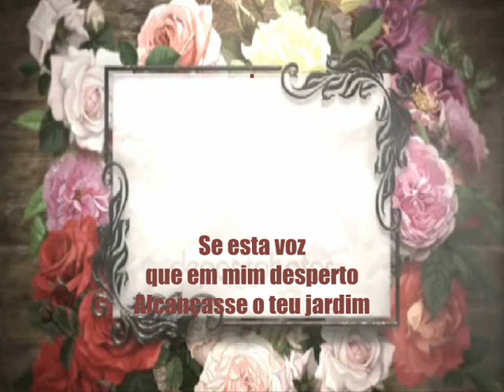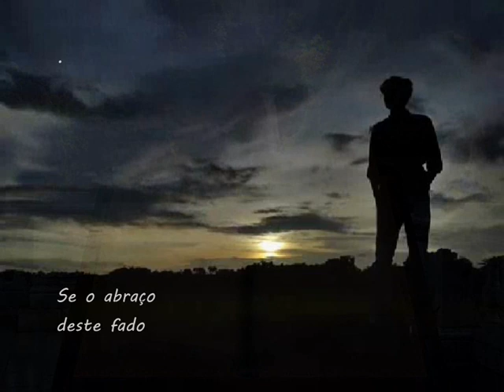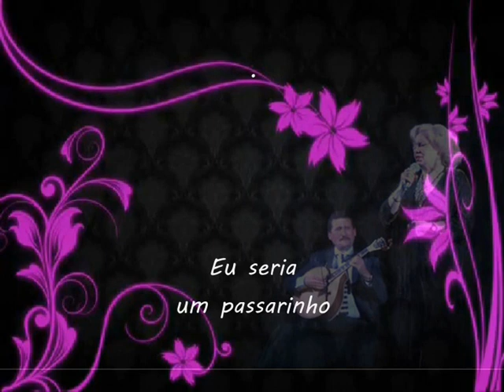Maria de Fátima __ Tema para Uma Mãe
Meu 7º. vídeo que edito desta grande Fadista, aqui a cantar outro grande nome do Fado o poeta Mário Raínho que escreveu estes versos "Tema para Uma Mãe"  com música no Fado Vianinha de Francisco Viana. - Acompanham Maria de Fátima, na Guitarra Portuguesa - Alcino Frazão - na Viola de Fado,  Carlos Duarte  e na Viola Baixo José Vilela. A todos saudações Fadistas e votos de Feliz Páscoa 2023. Américo